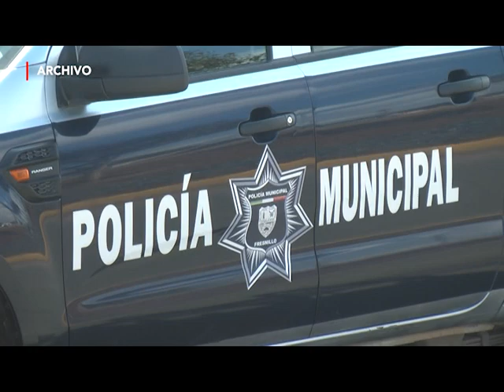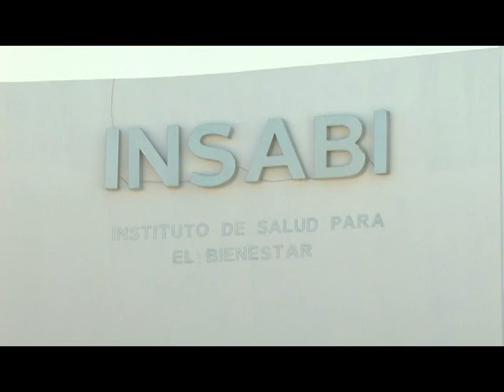FT PRIMER INFORME DAVID MONREAL